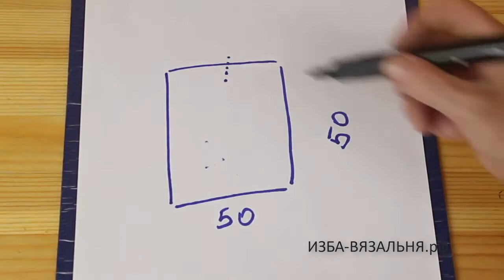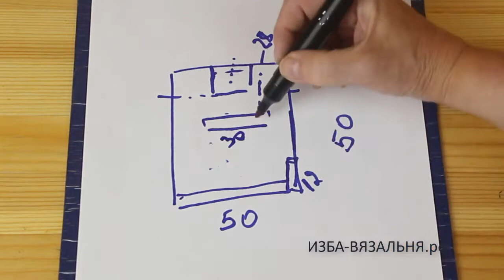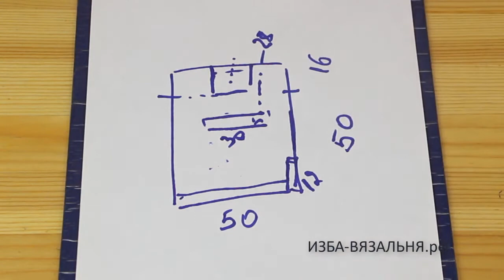Вязание на вязальной машине майки резинкой Мастер классы машинного вязания для начинающих Майка №5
Мы предлагаем:
- Обучение с нуля новичков он-лайн на любых вязальных машинах: